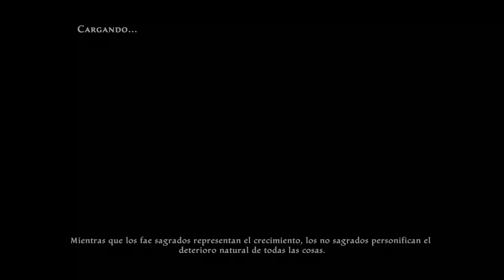Kingdoms of Amalur. Pt 49.1 Help Brun the bard and Hillard. (No talking Gameplay)